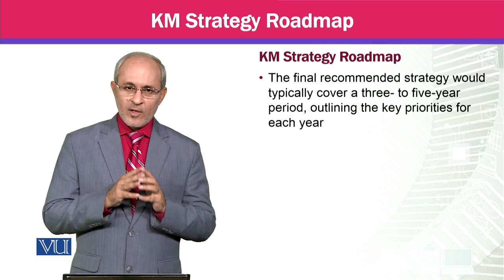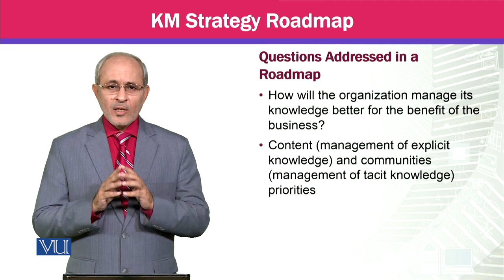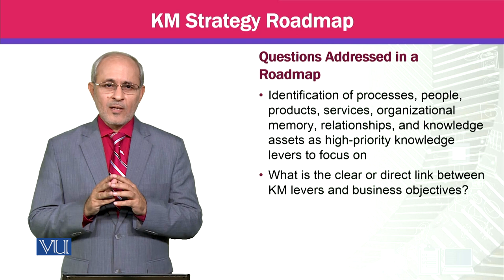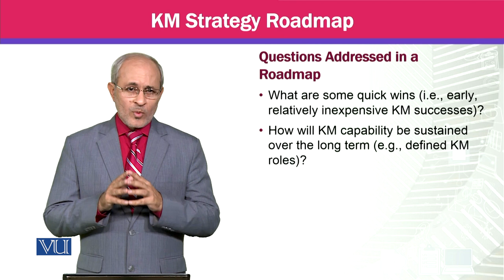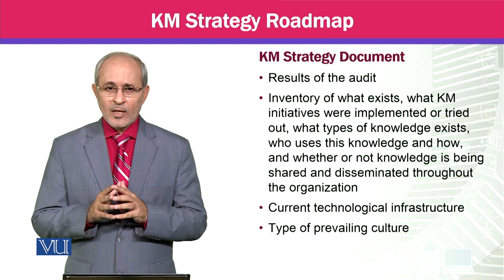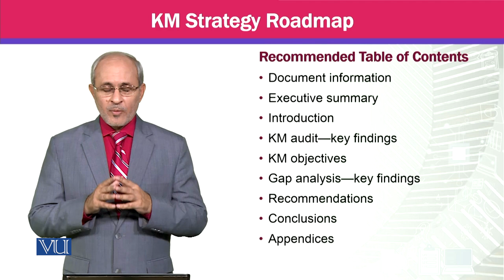KM Strategy Roadmap | Knowledge Management | MGTE630_Topic124